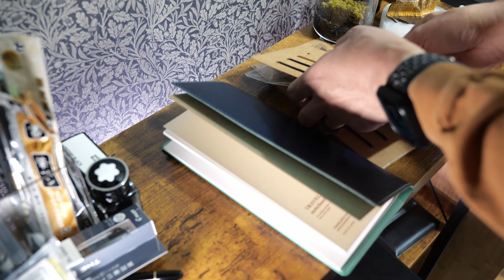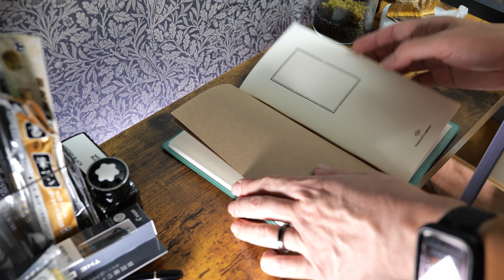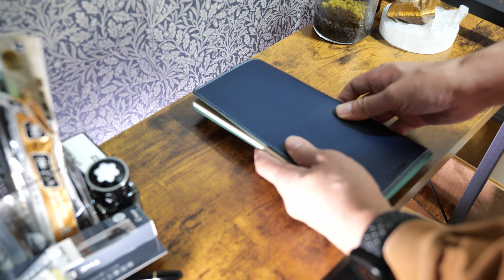もう何度目かわからない手帳ブーム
何度も手帳に憧れて買って三日で投げ出して……を繰り返してきました。文具動画を漁っていてトラベラーズノートを知って、でもまた三日坊主になったら……とおっかなびっくり遠回りをしながら何度目かの手帳沼に恐る恐る足を突っ込むおっさんのぼやきです。

トラベラーズノート レギュラーサイズ 限定 カード付 キャメル 15193006

トラベラーズノート リフィル ドット方眼 3冊パック レギュラーサイズ 14400006

トラベラーズノート レギュラーサイズ リフィル【MDクリーム】 14399

トラベラーズノート リフィル ジッパーケース 2個パック レギュラーサイズ 14302006

トラベラーズノート リフィル 連結バンド 2冊パック レギュラーサイズ 14333006

和気文具オリジナル トラベラーズノート レギュラーサイズ用 下敷き

トラベラーズノート バインダー リフィル用 レギュラーサイズ 14305006

トラベラーズノート　両面シール

トラベラーズノート ブラス クリップ 飛行機柄 43090006

プラス ノートカバー カ.クリエ A4×1/3 高級カバー 本革調 ネイビー 77-855

プラス ノート メモ帳 カ.クリエ A4×1/3 NSシリーズ 方眼 3冊 ブラック 77762×3

プラス ノート メモ帳 カ.クリエ A4×1/3 NSシリーズ 無地 3冊 グレー 77-763×3

■撮影機材
SIGMA fp
SIGMA fp L
LUMIX S5

Sabinetek SmartMike+

各サービスの投稿内容は基本的に同じです。Creatiaは英語もあります。Patreonは英語のみです。

●NieA_7
漫画

●灰羽連盟
アニメ

●texhnolyze
アニメ